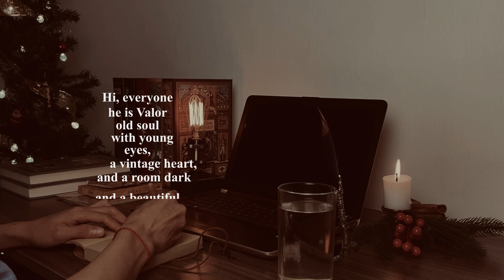focus on studying during Christmas outdoors in the dark / dark Christmas, classical music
Christmas came in my warm room, I was still diligently focusing on my studies🎄🎅

Focus
Study
Library
Dark Academia
Music

I recently discovered the dark academia aesthetic. I've never been so drawn to an aesthetic before! Dark Academia embodies so many things I already enjoy.

Experience the captivating world of Dark Academia in this immersive POV video. Step into the shadows as you find yourself alone at your secret place, a hidden sanctuary of intellect and introspection. Explore the atmospheric ambiance, surrounded by vintage aesthetics and the allure of literature. Get lost in the hauntingly beautiful surroundings, with enchanting music accompanying your journey. Join us on this introspective escape, where solitude becomes a gateway to a timeless and alluring realm of knowledge and contemplation.